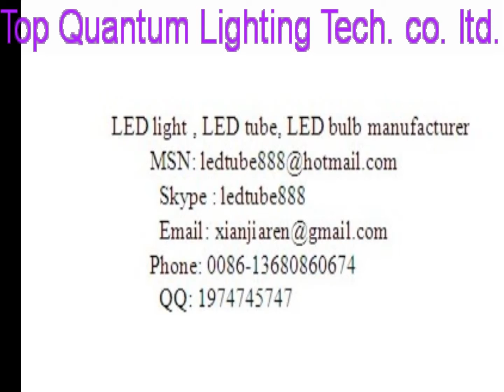led panel light manufacturers,led panel lamp suppliers